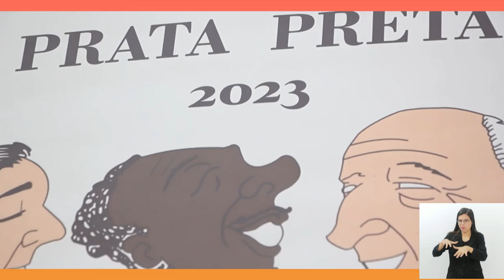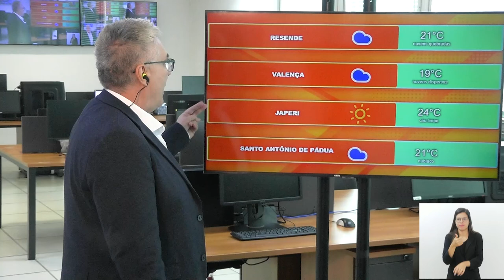Jornal Bom Dia Alerj - 30/09/24